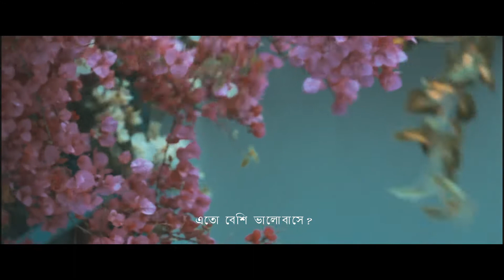Happy Valentines Day | WhatsApp Status Video | কে ভালোবাসে? - Shariful Islam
Wishing all a very happy valentines day. Spread love and peace. Make great memories with your loved ones.

Shariful Islam - কে ভালোবাসে? (Lyrics)